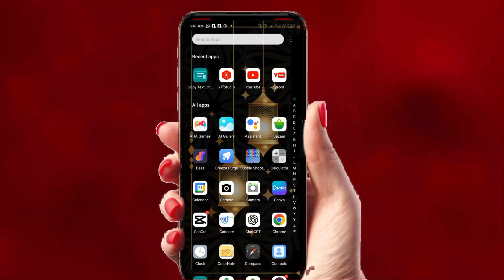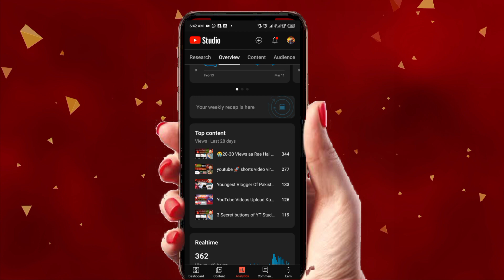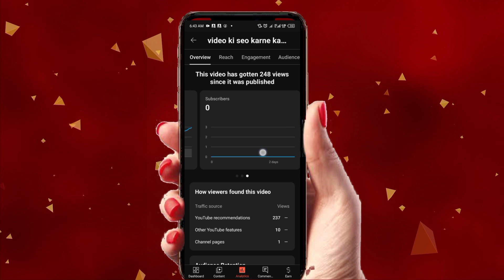youtube videos Upload Karne ka Sahi Time | Best Time To Upload Videos On YouTube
MUSIC USED.
Crockpot - @YoutubeMusicLibrary

seo Kase Kare YouTube video par

short video upload karne ka sahi time
what is the best time to upload youtube videos,upload videos to youtube
what is the best time of day to upload a youtube video
best time for upload video on youtube
the best time to upload on youtube

Nomi tech
Nomi tech official

3 Secret buttons of YT Studio🤫 | Views Kaise Badhaye | Views Kaise Badhaye ||How Much YouTube Pay

video ki seo karne ka tarika | seo kaise kare youtube video par | seo kaise kare youtube video 2024.

Just Put on 1 Trick and Go Viral🔥 | Views Kaise Badhaye | Views Kaise Badhaye Youtube per